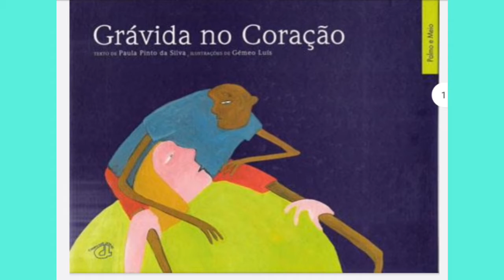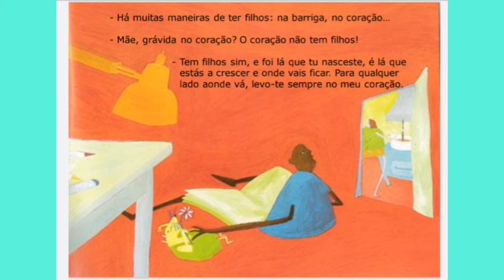DIA DAS MÃES ADOTIVAS